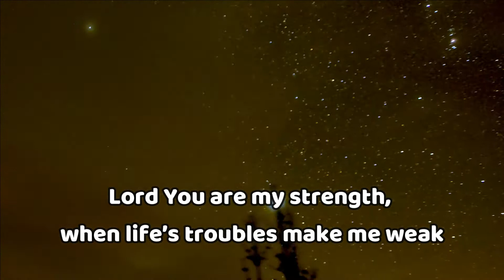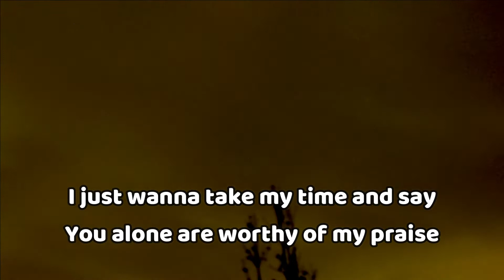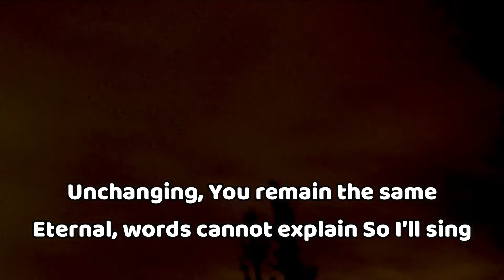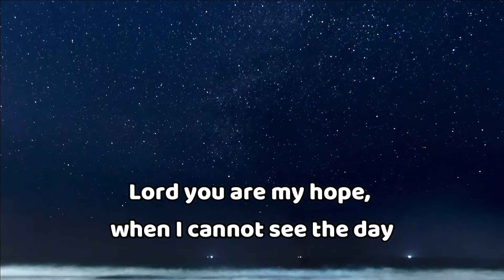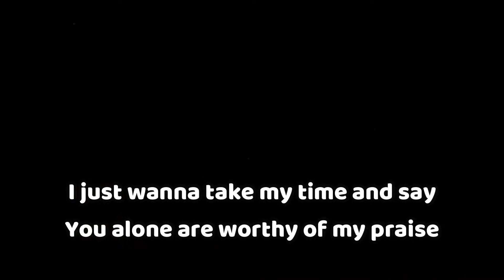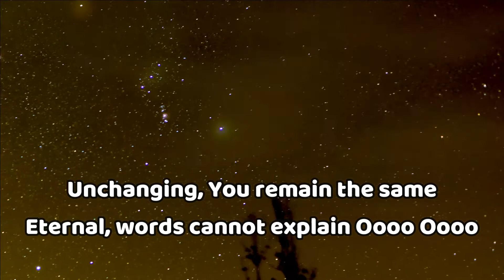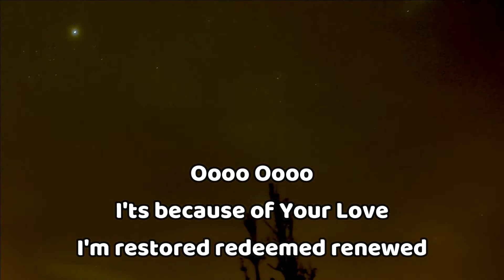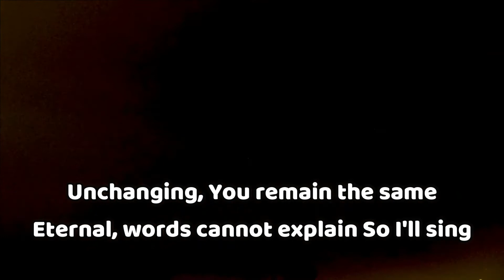LORD YOU ARE MY SONG - Accompaniment with Lyrics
Minus One I Instrumental Karaoke Music
Christian Contemporary Worship I Praise & Worship Music

Music credit to Charity Gayle